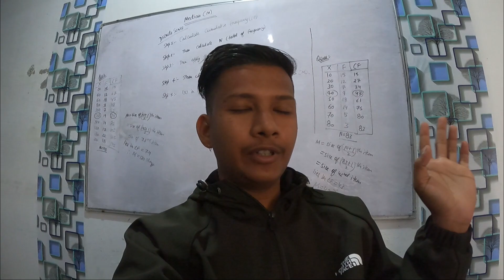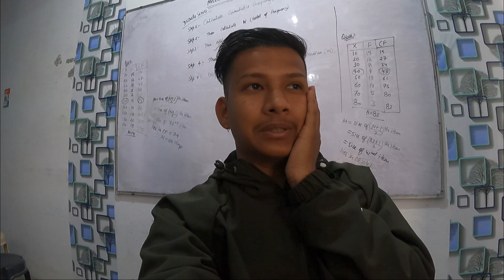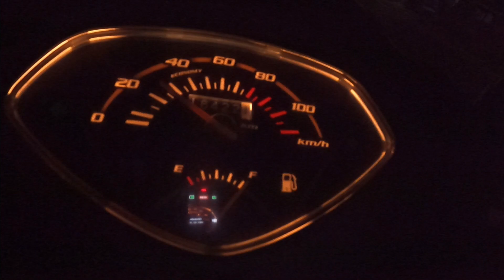petrol ⛽ 15₹ mahenga ho gaya 😰😨.....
Hello everyone  ,  Himanshu Bisht this side.
Welcome to my daily vlog video.
Please ''LIKE'' the video if you enjoyed and ''COMMENT'' if you want to suggest something or appreciate.

KEEP LOVING
KEEP SUPPORTING